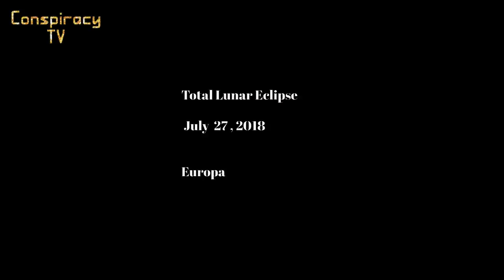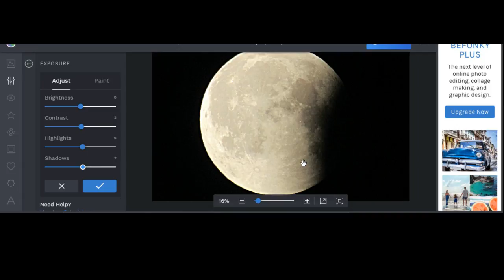Total Lunar Eclipse of July 2018 - Longest lunar eclipse this century!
Video and Pictures editing.Recorded by Conspiracy TV  channel.